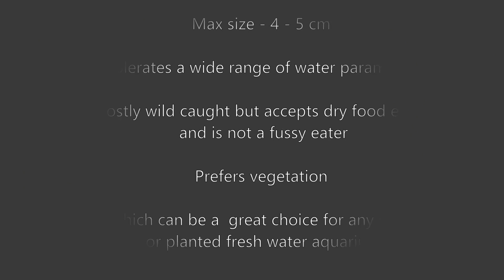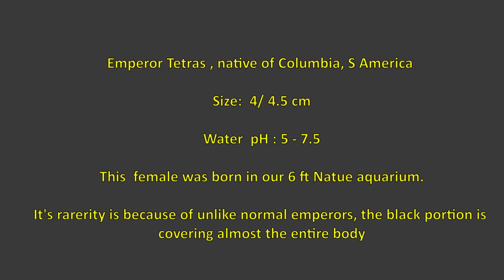Rare fishes of planted aquarium | Planted aquarium fish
This video is about some rare planted aquarium fishes.

It acts as a guide to choose some rare fishes for freshwater planted aquarium.

The aquarium fishes featured in this video are:

1) Royal Black Emperor Tetra
2) Aplocheilus blockii or Green panchax killifish
3) Checkered barb
4) Diamond tetra

While there are many popular planted aquarium fish like Cardinal Tetra, Neon Tetra, this video, is about those planted aquarium fish that are rare as well as beautiful.

The Royal Black Emperor Tetra, featured in this video, is a mutant that is most likely not found in the wild. It was captive-born in the 6 ft planted aquarium in our gallery.

The other rare fish, Aplocheilus blockii or Green panchax killifish, is a wild-caught aquarium fish from Southern India.

Ripples Team always took pride in their collection of rare aquarium fish. This is Part 1 of the video in this category and more to come.

This video was shot and compiled by our mentor, Mr. Gautam Gupta when he was alone maintaining Ripples gallery at Kolkata during the months of COVID 19 lockdown. He only had his mobile phone and no other specialty video equipment. We hope that the richness of content is successful in overcoming the video quality issues.